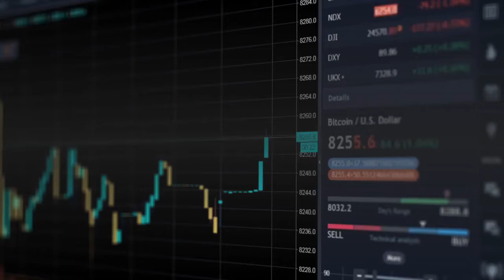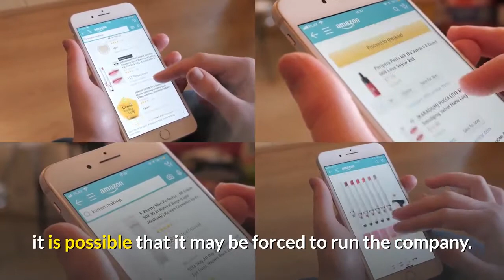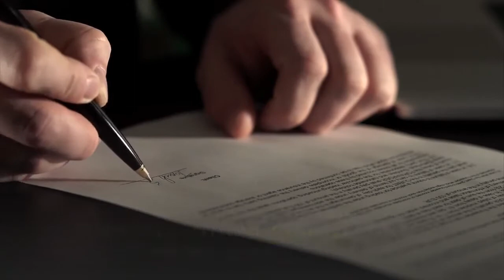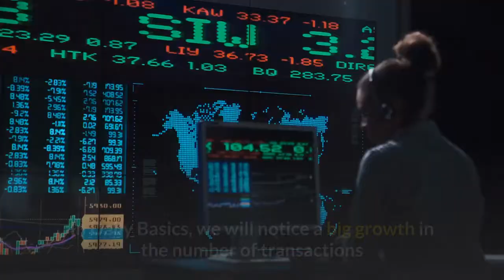Dogecoin Will be $10 With Amazon Endorsement!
Dogecoin Will be $10 With Amazon Endorsement...! (Dogecoin Price Prediction and Latest News)